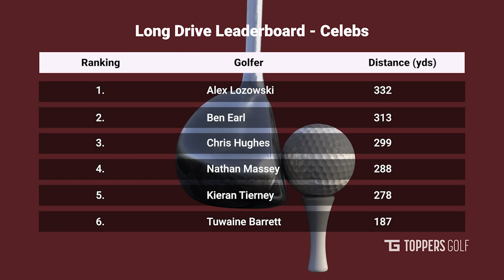Ep.5: Alex Lozowski & Ben Earl - Saracens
It's crunch time! In this week's episode, the Saracens boys are in town. We welcome: Centre - Alex Lozowski & Back Row - Ben Earl.

TIME: Who can get it in the hole the quickest
POWER: Longest Drive + Happy Gilmore
SKILL: 14 Club Challenge

Have the Saracens lads got enough size to muscle their way to the top of the Toppers leaderboards?

The Toppers Team